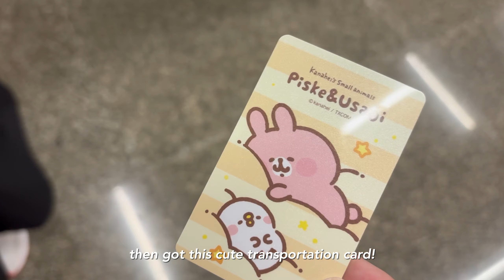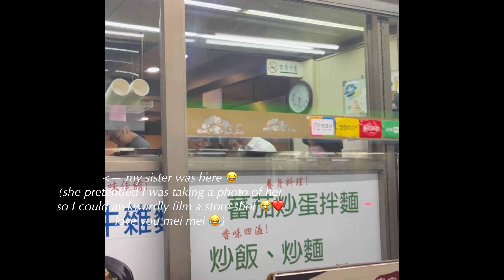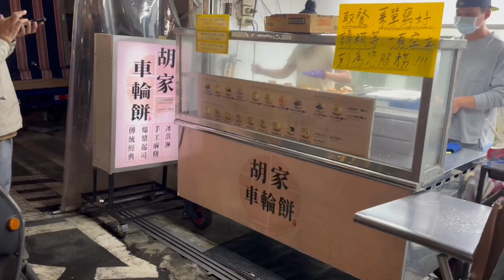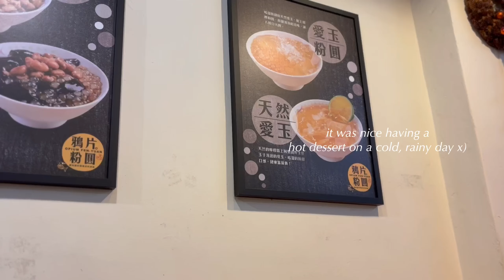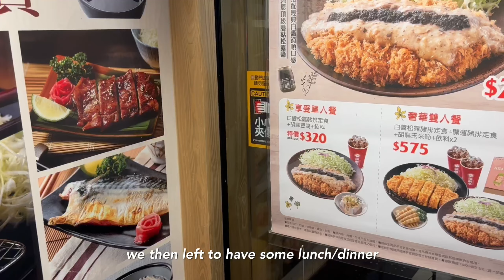🏮S1:E1 The Taiwan Travel Vlog [Taipei, 台灣]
💌 𝘽𝙞𝙗𝙡𝙚 𝙫𝙚𝙧𝙨𝙚
“Give thanks to the Lord, for he is good, for his steadfast love endures forever.”

📝 — 𝙙𝙚𝙨𝙘.
Before we start thank you to my whole family for taking us to Taiwan!! Thank you to my mum and my sister who helped me with this video, including advice, inspiration, thumbnail ideas and the mandarin subs in some parts!! Thank you to Dad for planning trips we made throughout this journey! And lastly, I am very grateful for God and to be able to travel to Taiwan :)

I cannot believe this is happening!! I’ve always wanted to film and edit a Taiwan vlog since even before starting this channel. Sadly the last time i went back was 4 years ago and back then I didn’t have the filming skills or editing skills or a YouTube channel, haha!

But now I am able to share my travels to Taiwan with you!! Some of you may know I was born and raised in Australia, however my ethnicity is Taiwanese. I’m very excited to share the food we eat, the sights, culture and views through this Taiwan series. I hope you all enjoy and as always,

teaonee

full credits to all artists/creators/owner/s ❤︎

🧂please don’t re upload anywhere